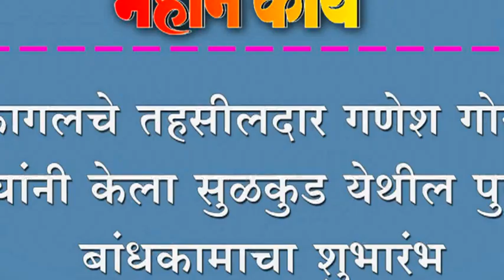कागलचे तहसीलदार गणेश गोर यांनी केला सुळकुड येथील पुल बांधकामाचा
कागलचे तहसीलदार गणेश गोर  यांनी केला सुळकुड येथील पुल बांधकामाचा शुभारंभ